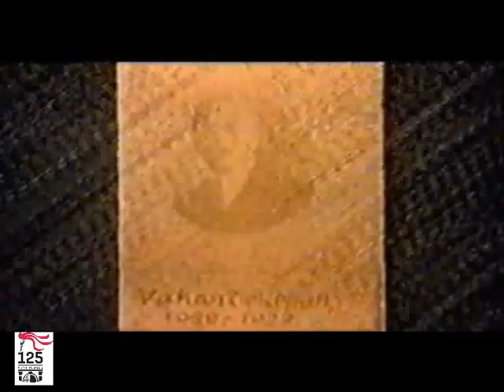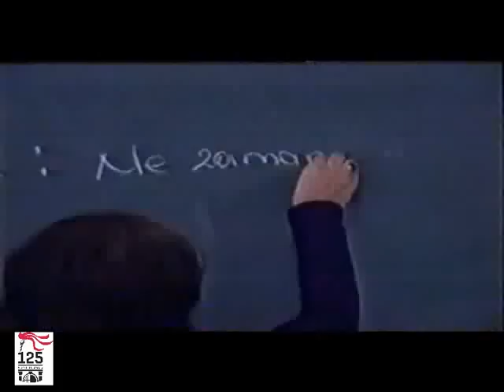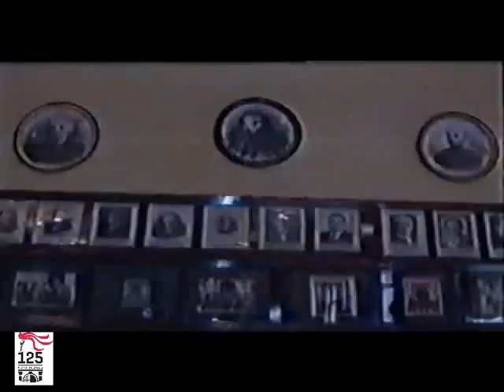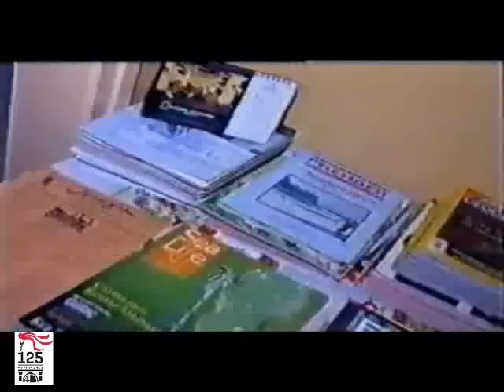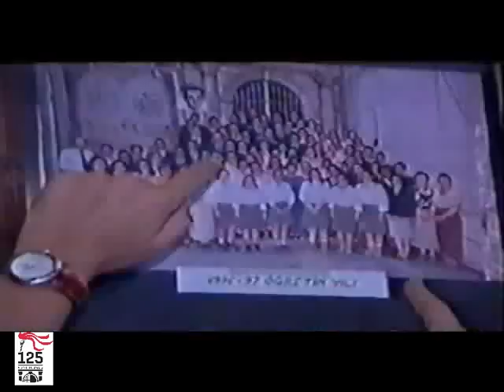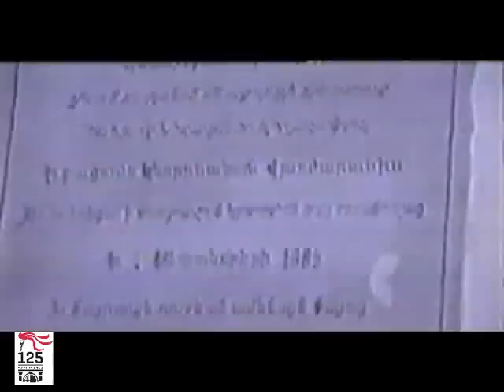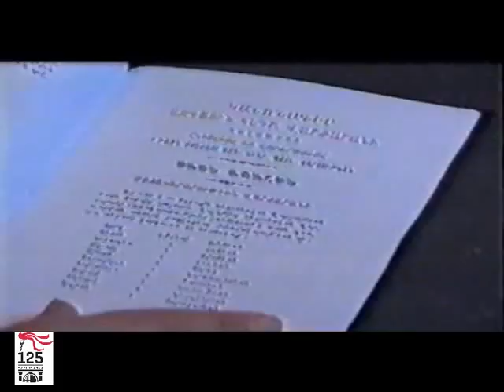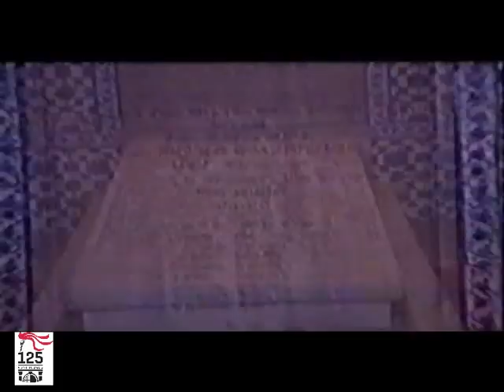Ազկ. Կեդրոնական Վարժարանի անցեալէն դեպի օրս